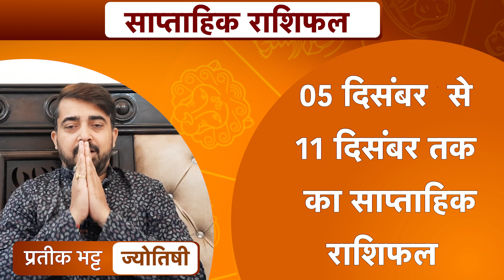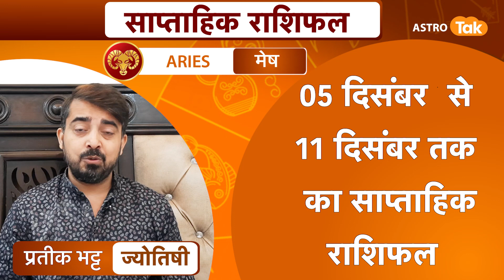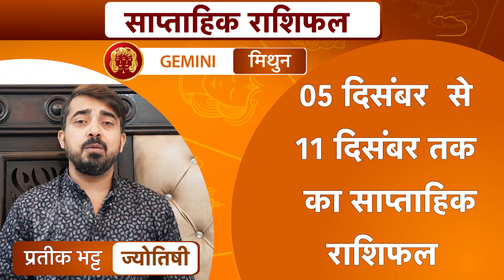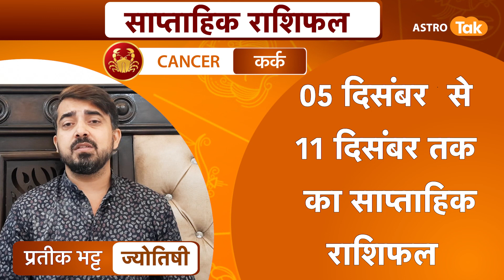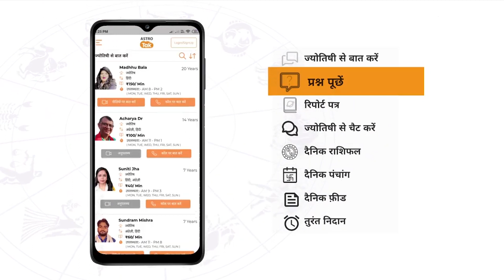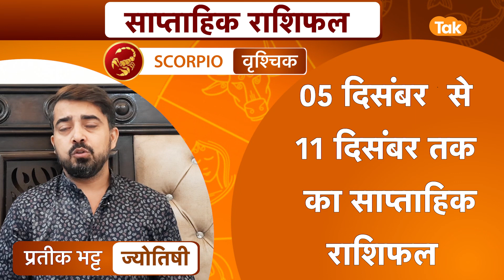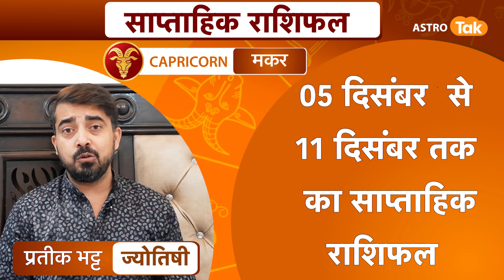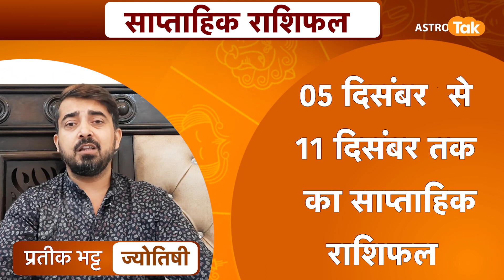साप्ताहिक राशिफल | Weekly Horoscope| 05 December To 11 December 2022 | Astro Tak | Prateek Bhatt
ज्योतिर्विद प्रतीक भट्ट से जानिए 05 December से 11 December के बीच क्या होने वाला है आप सभी लोगों के जीवन में खास और इस सप्ताह किस राशि के खुलेंगे किस्मत के दरवाजे जानिए इस खास साप्ताहिक राशिफल में...